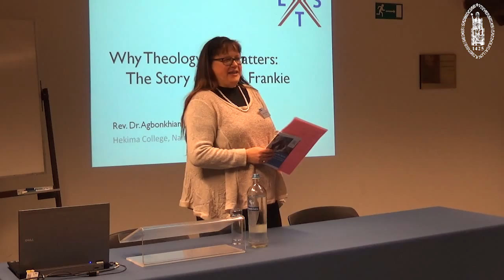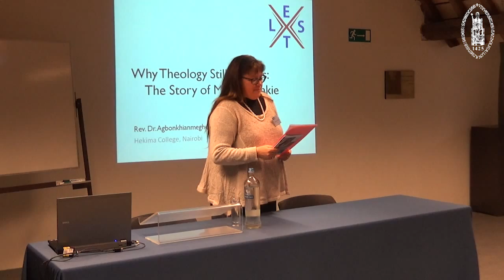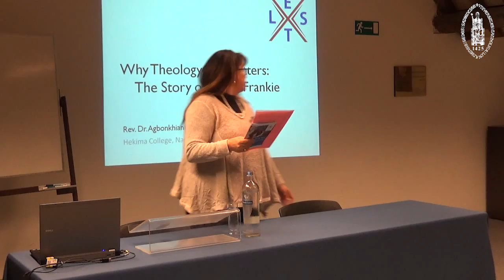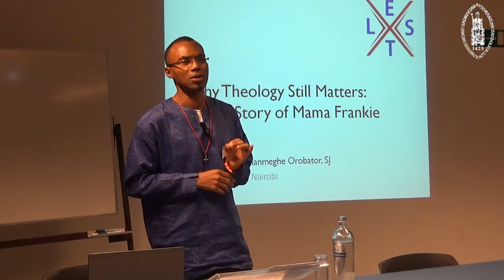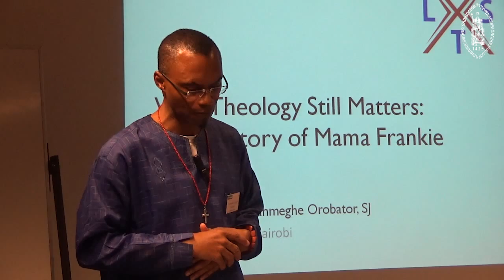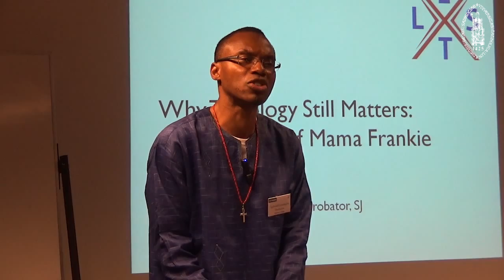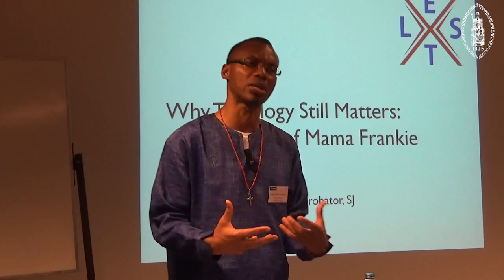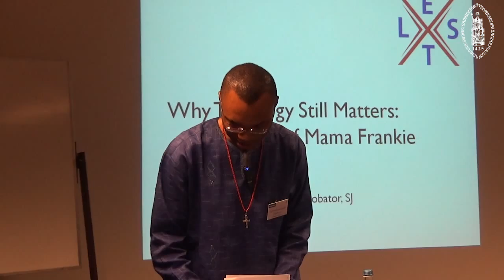LEST X - Agbonkhianmeghe Orobator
Agbonkhianmeghe Orobator (Hekima College, Nairobi) at LEST X - Oct 26, 2015